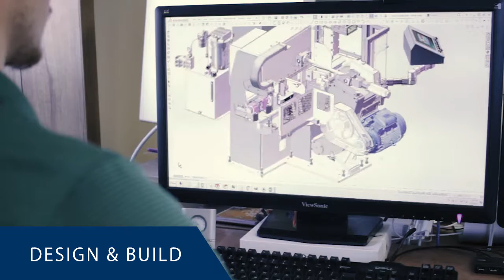AmSaw Carbide Saw Systems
Advanced Machine & Engineering Co. (Rockford, IL) is proud to be called "The Pioneers in Carbide Sawing." Their AMSAW® systems are specifically designed for the faster cutting speeds, longer tool life and enhanced precision of carbide saw technology that outperforms band saws in virtually every category. These systems use carbide or cermet tipped blades to provide fast, accurate cutting for ferrous and non-ferrous materials, bars or billets, rails, profiles, pipes and tubes.

PIVOT SAW (P SERIES)
With fewer moving parts and simple yet rigid saw design, the P-Series is an economical saw solution requiring little maintenance. Featuring a closed-loop force flow, a low backlash gearbox, and a drive spindle mounted on heavy duty, pre-loaded bearings, the P-Series eliminates the need for expensive slides which require constant lubrication to avoid wear.

SLIDE SAW (S SERIES)
Available with horizontal, vertical, or angular head feed arrangements, this heavy and rigid design features a base that’s filled with absorbing compound to drastically reduce vibration. The gearbox slide is lined with low friction, vibration absorbing liners which minimize the slip/stick affect while guiding on large, hardened box-ways.

VERTICAL SAW (V SERIES)
The AMSAW V-Series was specifically designed for high production, extremely efficient cutting- capable of layer sawing multiple bars, plates, pipes, tubes, or profiles in one cut. The V-Series was designed to cut material sizes from 25 mm to 250 mm and layer widths from 600 mm to 1,300 mm.